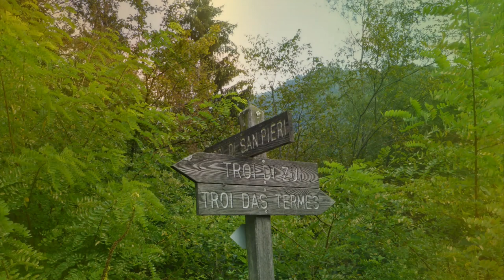Ciclabile da Tolmezzo ad Arta Terme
La pista ciclabile da Tolmezzo ad Arta Terme è un percorso incantevole che si snoda nella regione del Friuli Venezia Giulia.
Offre viste pittoresche e la possibilità di esplorare la bellezza naturale e i piccoli borghi lungo il tragitto.
È adatta a ciclisti di tutti i livelli, grazie al suo percorso prevalentemente pianeggiante e ben segnalato.
Lungo la strada, ci sono diverse aree di sosta dove i ciclisti possono riposare e godersi l'ambiente circostante.
La lunghezza totale della pista ciclabile da Tolmezzo ad Arta Terme è di circa 13 km. Questa pista offre un'esperienza ciclistica variegata con tratti asfaltati e sterrati, adatta sia per le mountain bike che per le bici da cicloturismo.
Stai pianificando un viaggio in bicicletta da Tolmezzo ad Arta Terme?
Assicurati che le tue gomme siano pronte per un mix emozionante di asfalto e il brivido dello sterrato!
Con una distanza media di circa 13 km, puoi goderti il paesaggio senza affaticarti troppo. Ricorda di portare l'acqua!
Non dimenticare di salutare i ciclisti che incontri lungo il percorso con un allegro "Ciao!" – è il segreto per una vera esperienza ciclistica italiana.
Se ti perdi, chiedi direzioni con "Scusi, dove è la ciclabile per Arta Terme?" – anche se probabilmente ti ritroverai a parlare di vino e formaggio per mezz'ora.
E ricorda: in Italia, una pausa gelato è sempre giustificata durante una pedalata, specialmente se il gelato è al gusto stracciatella!